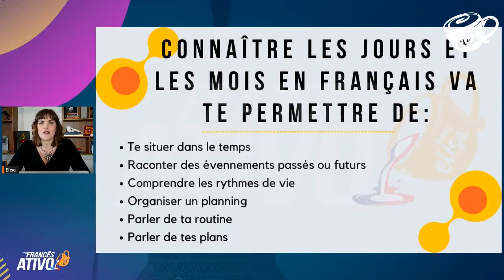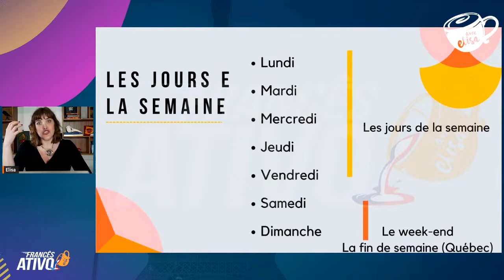OS DIAS DA SEMANA EM FRANCÊS | Aula de pronúncia de francês | Avec Elisa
Como se pronuncia dias das semana em francês? Agora você nunca mais vai ter dificuldade para falar sobre os dias da semana em francês com a nossa aula de pronúncia.